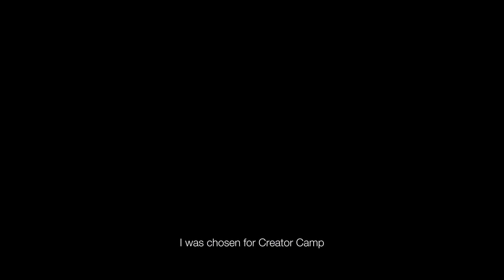sleepover chats 🍵 comparing myself, finding life's purpose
sleepover chatty chats!

love,
kwok